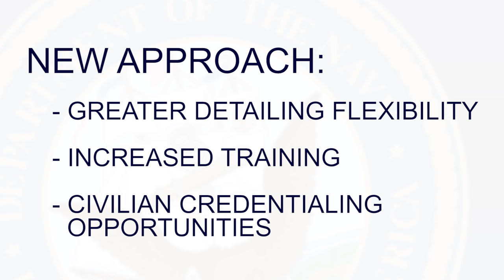Navy Enlisted Rating Modernization Announcement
Secretary of the Navy (SECNAV) Ray Mabus, Chief of Naval Operations (CNO) Adm. John Richardson and Master Chief Petty Officer of the Navy (MCPON) Steven Giordano announce changes to the way the Navy classifies its enlisted ratings to modernize the force. Instead of using rating names and their abbreviations, the Navy will now use an alphanumeric code. (U.S. Navy video/Released)